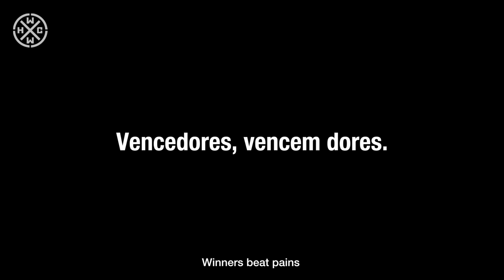WORST - VENCEDORES - HC WORLDWIDE (OFFICIAL HD VERSION HCWW)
WORST - VENCEDORES - HC WORLDWIDE

HCWW ONLINE-SHOP !!!

Conceito: Fernando Schaefer
Produção: WORST

L-E-T-R-A: VENCEDORES

Me disseram
Que eu não ia conseguir
Cuspi na cara deles e gritei
Eu nunca vou desistir
Nenhuma merda
Vai me fazer cair

São Paulo direto pro mundo
Revirando os sentimentos mais profundos
Alegria, tristeza, raiva e dor
Uma dose de ódio
Meia dose de amor

Honestidade
Não se vê por aqui
Deslealdade
Aqui reina
Eu não pedi pra nascer nessa podridão
Ninguém merece viver assim

Olho pra frente vejo a luz no caminho
Ultimamente eu só piso em caco de vidro e espinho
O que me salva é meu filho e minha família
Me da forças pra matar um leão por dia
E eles sabem que por isso eu mato e morro
Mas sem paz daqui a pouco to pedindo socorro

Vencedores vencem dores

Eu já falei que nunca vou desistir
Vencedores vencem dores
Nenhuma merda vai me fazer cair
Vencedores vencem dores

WORST é:
Thiago Monstrinho - Vocal

Paiste Cymbals
Liverpool Drumsticks
Luen Drumheads
Evoke
Ogio
Dickies
Against
Reference
Ricardo Brigas - Bass

Música "VENCEDORES"
Instrumental: Fernando Schaefer/Tiago Hospede
Letra: Thiago Monstrinho

"INSTINTO RUIM"
Produzido por Tiago Hospede
Co-Produção: Fernando Schaefer
Gravado, mixado e masterizado por Tiago Hospede
no Estudio Lamparina no inverno de 2015
Contato para shows:

Imprensa:
Damaris Hoffman.
Hoffman & O'Brian - Brasil
Marketing Artistico/Entretenimento